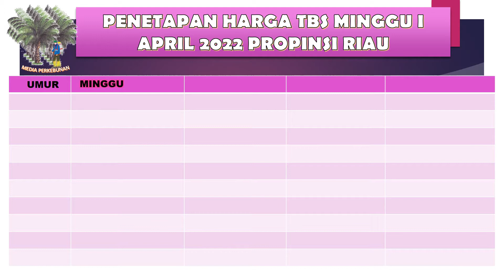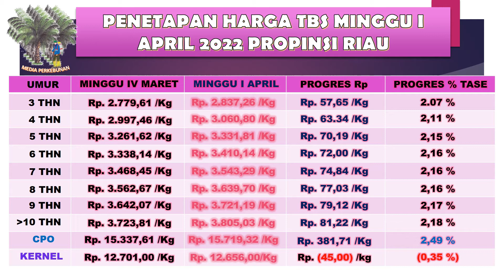NAIK.. NAIK NAIK!!! TERBARU HARGA TBS MINGGU I APRIL 2022 PROPINSI RIAU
Ini adalah harga terbaru TBS Propinsi Riau  untuk No. 13 periode 30 Maret - 5 April 2022
Dinas Perkebunan Provinsi Riau menyatakan harga tandan buah segar (TBS) kelapa sawit pekan ini mengalami kenaikan pada setiap kelompok umur kelapa sawit. Kepala Bidang Pengolahan dan Pemasaran Hasil Perkebunan Dinas Perkebunan Riau Defris Hatmaja mengatakan jumlah kenaikan terbesar terjadi pada kelompok umur 10 - 20 tahun sebesar Rp81,21/kg atau mencapai 2,18 persen dari harga minggu lalu.